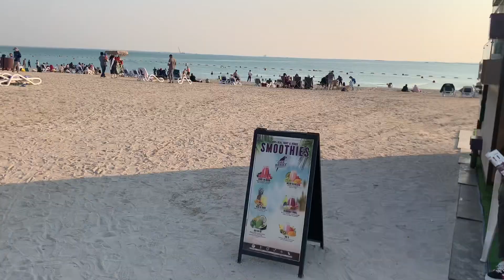Beach visit - good tourist place music beach memories of life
These are for memories of life
Future generations can see it later
Enjoy weekend
Life at foreign land
Make it